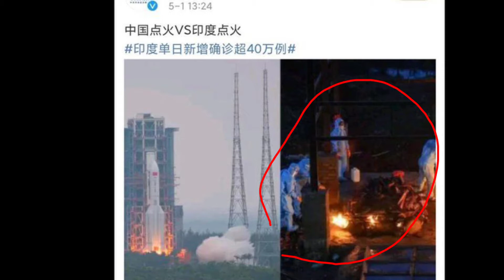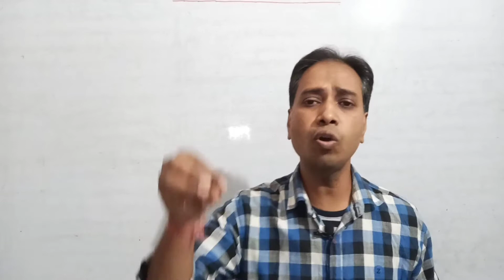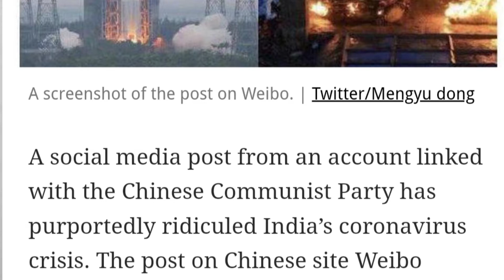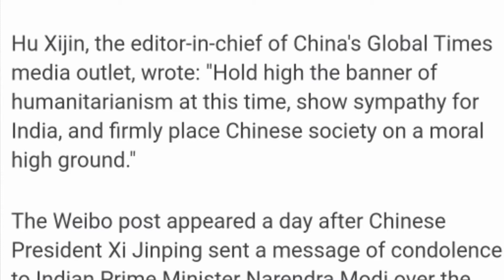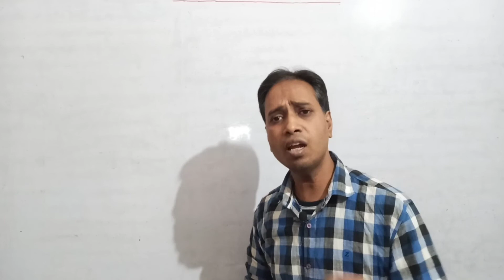भारत में कोरोना से मरने वालों का चीन ने गंदा मजाक उड़ाया || Corona Second Wave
coronavirus cases in india and covid 19 Case's in india as well as second wave of corona virus.second wave of corona virus in India,covid 19 cases in india, second wave in india corona cases in india